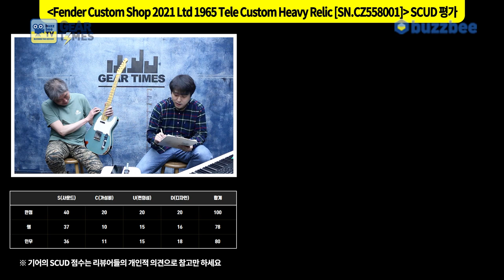[GearTimes 3366회] 펜더 Fender 2021 Limited Edition 1965 Telecaster Custom Heavy Relic [SN.CZ558001]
펜더 Fender Custom Shop 2021 Limited Edition 1965 Telecaster Custom Heavy Relic [SN.CZ558001]

0:00 오프닝
0:40 프로파일링 "이 기타는 누가 연주했을까"
4:59 스펙(Spec)
6:20 사운드 테스트 (sound test)
11:26 시연 (Demo)
13:01 한줄평
13:19 점수